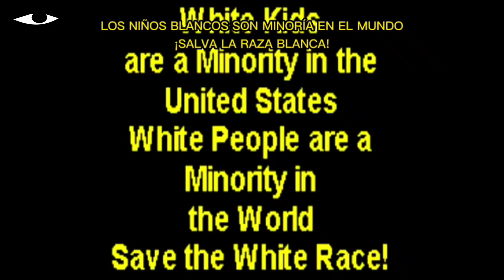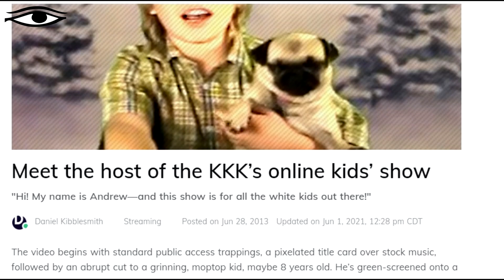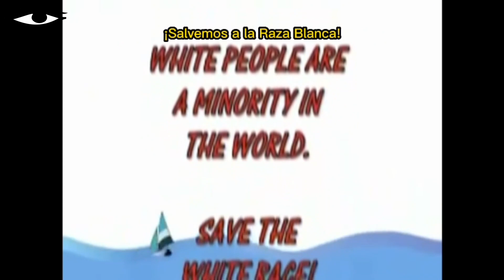El Show Infantil que Promovía el R4C1SM0 - The Andrew Show | Lost Media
¡¡ADQUIERE MI LIBRO "RESILIENCIA"!! a través de Autores Editores con cobertura en cualquier parte de México y Latinoamérica 👇👇👇